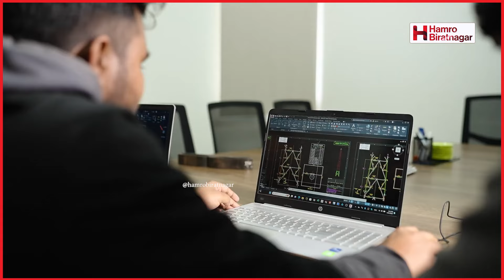विराटनगरमा पानीको हाहाकार, ८ दिनसम्म पानी नआउदा स्थानीय आक्रोशित